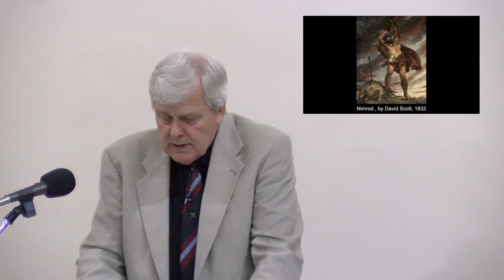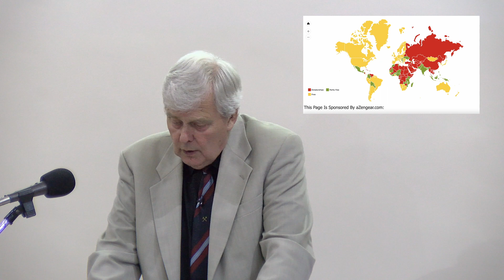The Genesis of Everything - Part 14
The Genesis of Everything - Part 14 with Mike Hencher